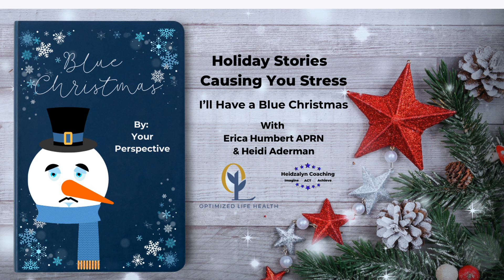Story 3 I'll Have A Blue Xmas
The holidays are about peace and love. Yet, many of us experience stress and negative emotions. In this seven day series, Erica Humbert APRN and Heidi Aderman Performance Coach explore the holiday stories we tell ourselves that are causing stress.

In this video; we talk about the mind and body connection. Why do we cry when we watch a holiday movie? What causes that feeling of giddy excitement when we get together with friends at our holiday parties? How to get more of the happy and the healthy feelings this Holiday season?

We help people reduce stress everyday. Learn more about us here.